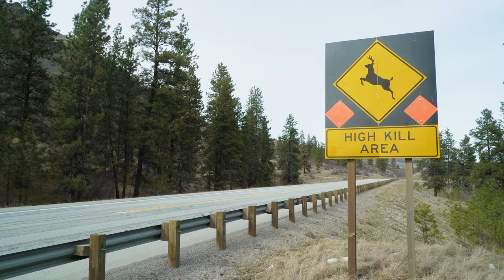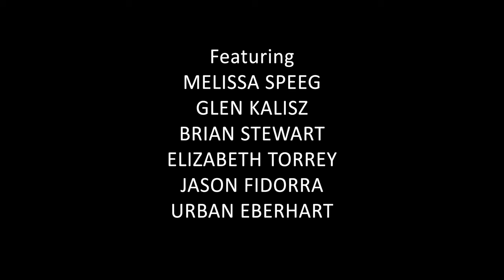Wild Ways: Why Keeping Washington's Habitat Connected Matters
Animals rely on movement to survive, in pursuit of food, resources, and seasonal habitat. As Washington's human population grows, the state's natural habitats grow increasingly fragmented. Habitat connectivity is about ensuring animals have the freedom of movement they need to thrive, and Conservation Northwest is working hard with our partners to help improve those connections across Washington.

Produced by Conservation Northwest and the Washington Department of Fish and Wildlife
Filmed and directed by: Ted Grudowski